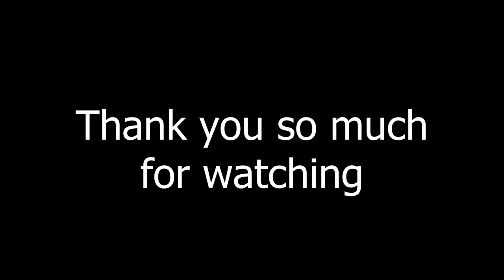I Became The Worst Mechanic Ever! - Job Simulator